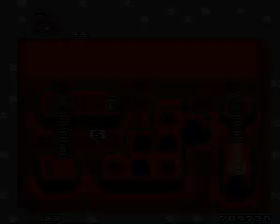Super Mario A Vanilla New Journey Part 4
Auf in die Eisigen Ebenen